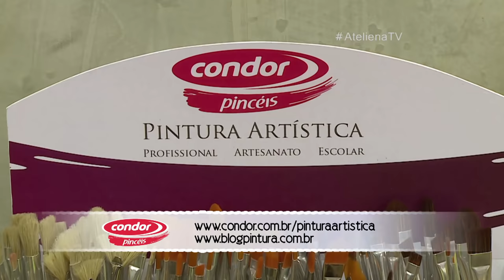Ateliê na TV - Rede Vida - 27.01.2017 - Amanda Damaceno e Claudia Figueiredo